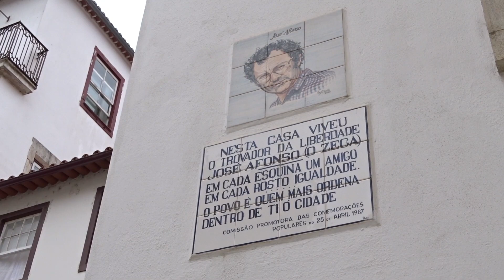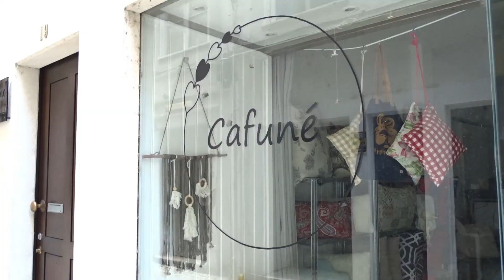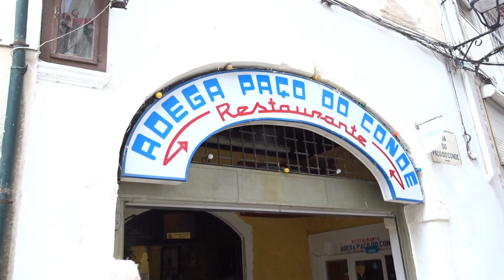CIDADE de COIMBRA num dia de Verão de 2023.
Um dia de visita a começar pelas Universidades e descer entre ruas estreitas até ao centro da Cidade, parte baixa, e muita gente...
-Een dagbezoek dat begint bij de universiteiten en door smalle straatjes naar het stadscentrum gaat, het lagere gedeelte en veel mensen...
-Denna ekskursiya pochynayetʹsya vid universytetiv i spuskayetʹsya vuzʹkymy vulychkamy do tsentru mista, nyzhnʹoyi chastyny, i bahato lyudey...
-Ein Tagesbesuch, der bei den Universitäten beginnt und durch enge Gassen in die Innenstadt, den unteren Teil und viele Menschen führt ...
-Une journée de visite commençant par les Universités et descendant dans les rues étroites jusqu'au centre ville, la partie basse, et beaucoup de monde...
-A day visit starting with the Universities and going down through narrow streets to the city center, the lower part, and lots of people...